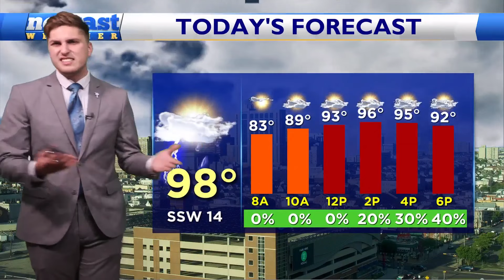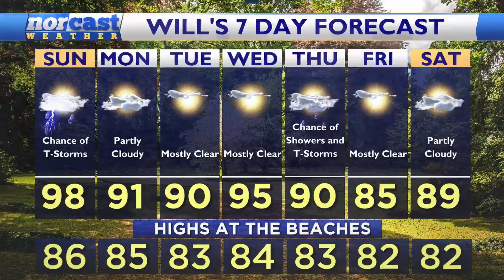Sunday Daybreak Forecast June 23, 2024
Nick and I will be watching storms closely this evening as any storm to develop has the potential of becoming severe. More details, here.